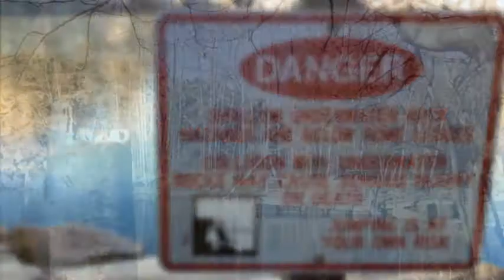A Water Bug's Life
Late fall hike at Quarry Park, St. Cloud, MN. Amazed at the clarity of the ice. Saw some activity under the ice.Cool to find a Giant Water Bug